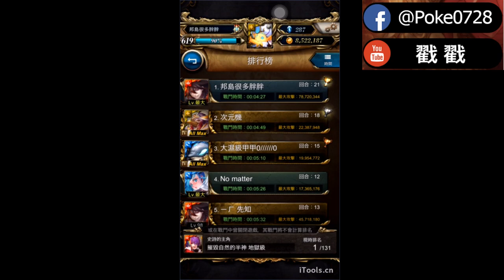「速刷」信長只要四分半 通關超難基加美修 (神魔之塔)